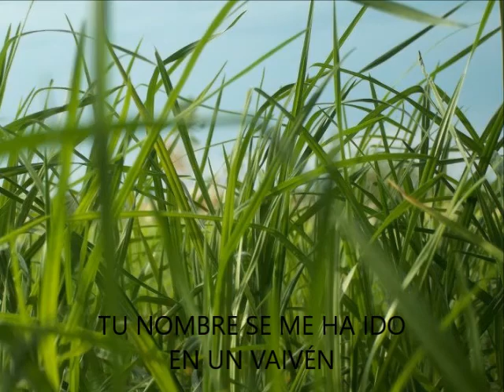Zamba de papel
De y por Esteban Donadío